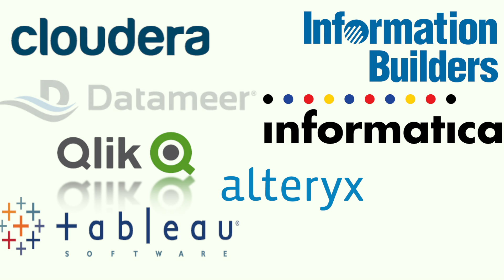Great Lakes Business Intelligence and Big Data Summit - 2015 Event Highlights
On March 26, 2015 more than 300 BI practitioners joined together at the Somerset Inn in Troy, MI to listen to industry leaders share their expertise on big data and to make lasting connections.

We invite you to join us March 24, 2016 for the 4th annual Great Lakes Business Intelligence & Big Data Summit! The Summit offers attendees ample learning and networking opportunities throughout the day, with 2 keynotes, 15 breakout sessions, interactive demos, and numerous chances to network with peers during lunch and breaks.